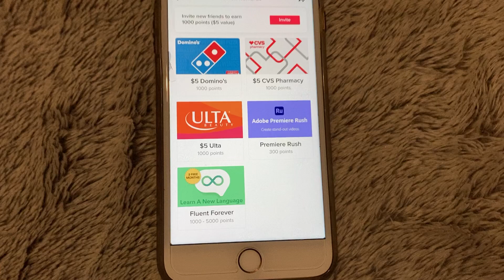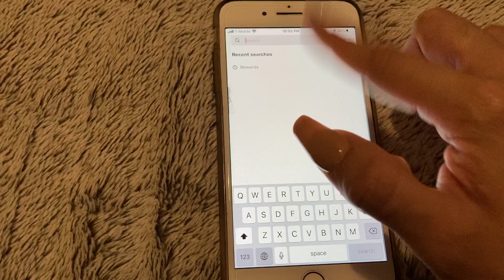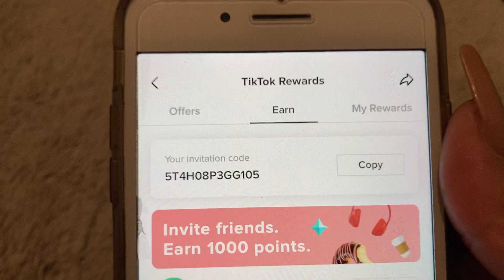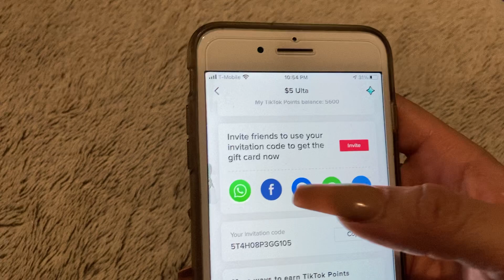Es hora de correr por sus tarjetas de regalo 🎁 **GRATIS** **TikTok**